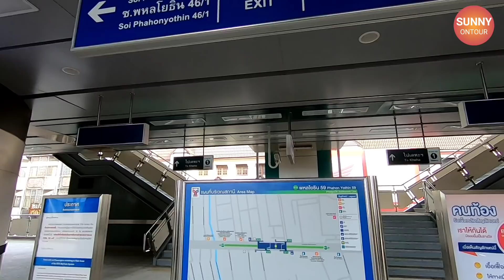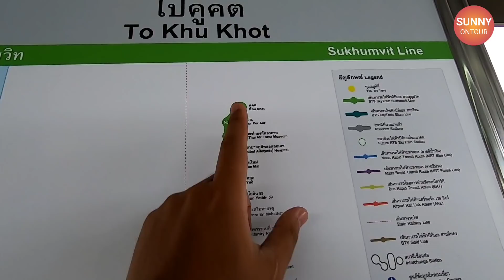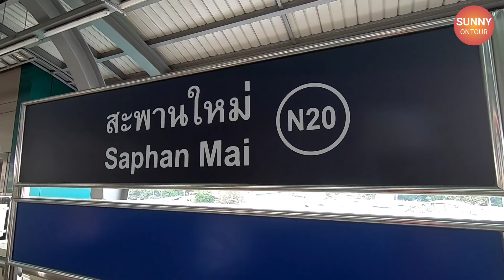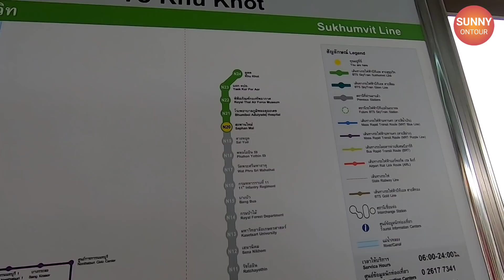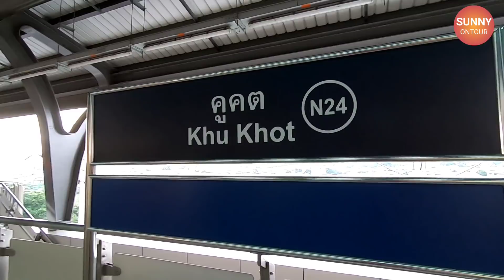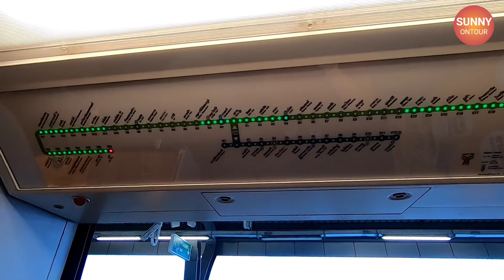BTS สายสีเขียวเปิดใหม่ล่าสุด!! ถึงสถานีคูคต มีอะไรน่าไปบ้าง??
สนับสนุน​ค่าใช้จ่ายในการเดินทางรีวิวสถานที่ต่างๆ/Donate travel expenses
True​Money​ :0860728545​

Line​: sunny​ontour​

Sunny Ontour